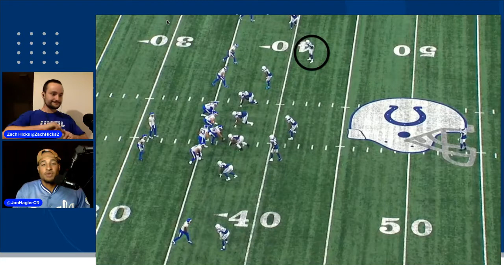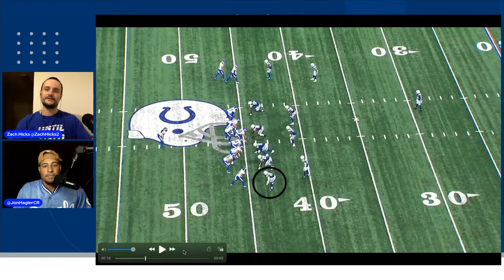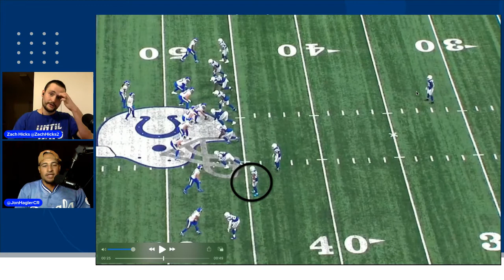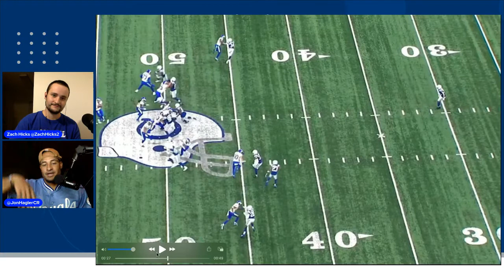Into the DB Film Room w/ Hicks and Hag: Episode 2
The guys are back with another episode of Into the DB Film Room! Lead Analyst Zach Hicks is joined by Jonathan Hagler to discuss Colts' DB play from the week prior. In this next episode, the guys dive into the some of the Colts' coverage miscues against the Rams.